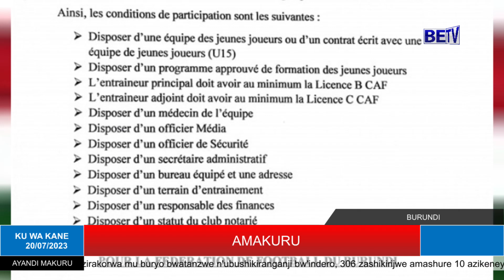AMAKURU KURI BETV KU WA 20/7/2023